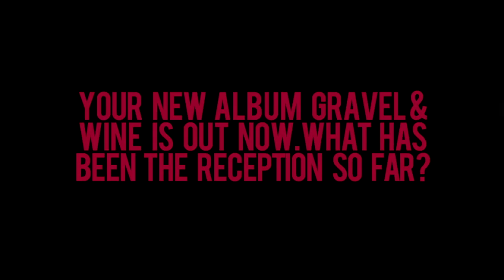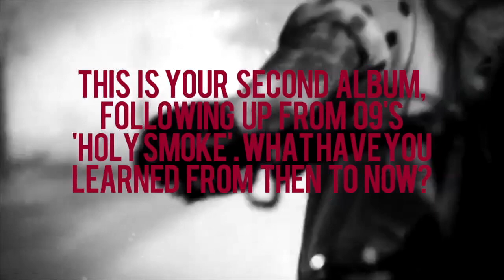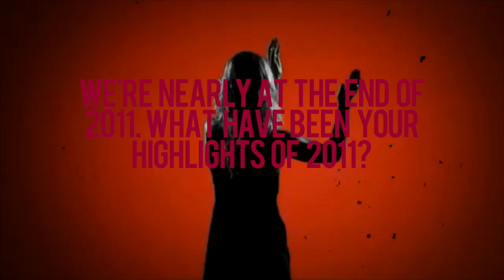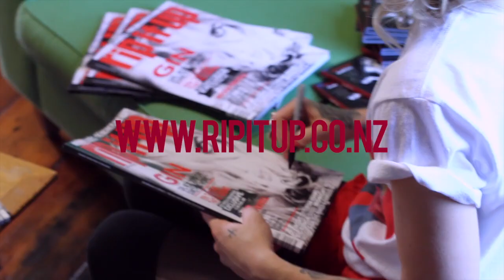Interview with Gin Wigmore for Rip It Up - NZ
We tracked down the Gravel & Wine songstress Ms. Gin Wigmore, to chat about her brand new album, being on the cover of RIP IT UP and the Music Awards. Plus we've got 10 exclusive Gin prize packs up for grabs, including; signed 'Gravel & Wine' albums, signed Rip It Up (Oct/Nov) issue, 'Holy Smoke' albums and the 'Extended Play' EP. Head over to our facebook page to enter